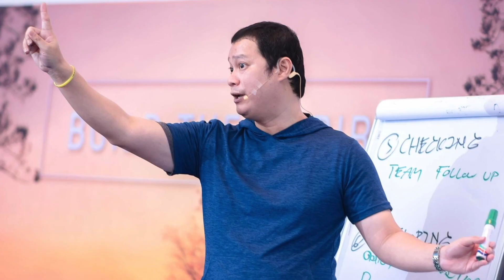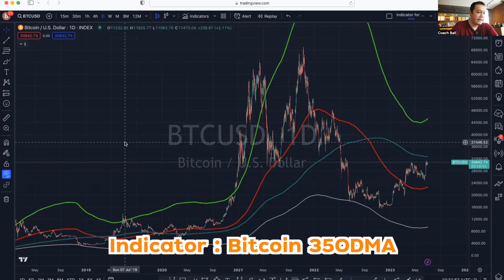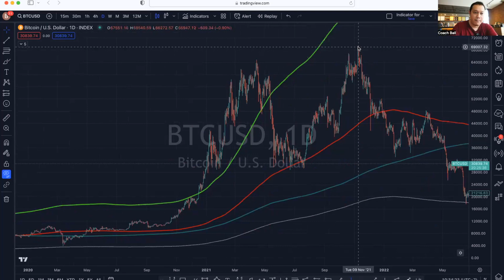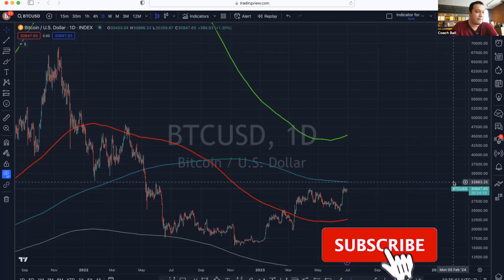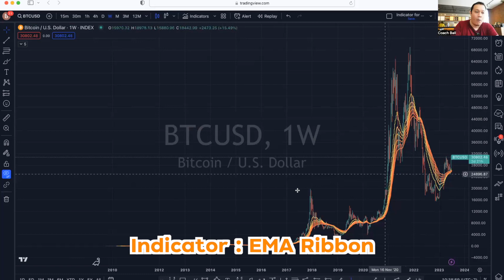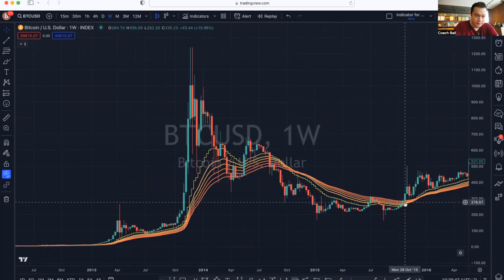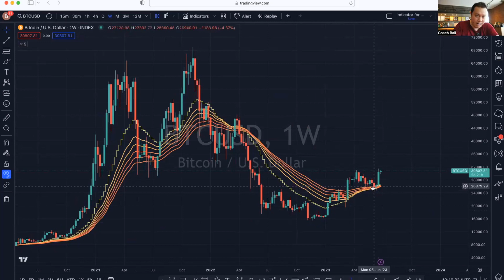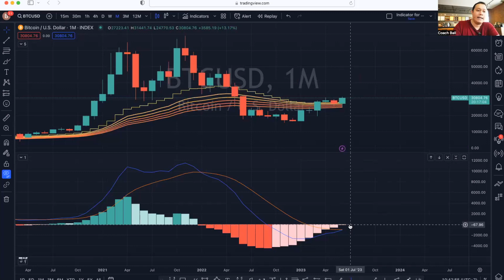EP233 Bitcoin ผ่านจุดต่ำสุดแล้วหรือยัง หลังจากนี้น่าลงทุนอยู่หรือเปล่า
📌 สนใจเรียนรู้คลาสดูรายละเอียดได้ที่

📌 สอบถามรายละเอียดคลาสได้ที่

สำหรับวีดีโอนี้ เราจะมาดูกราฟ และ Indicator ที่คอนเฟิร์มว่า Bitcoin ผ่านจุดต่ำสุดแล้วหรือยัง แล้วยังน่าลงทุนอยู่หรือเปล่า ถ้าพร้อมแล้ว ไปฟังคลิปนี้กันครับ

สำหรับคนที่สนใจเข้าร่วมกลุ่ม Open Chat
1. กลุ่มเน้นไปที่หุ้นไทย
2. กลุ่มแนวคิดดีๆในการบริหารจัดการเงิน
3. กลุ่มความลับทางการเงิน ข่าวสาร เศรษฐกิจ ที่มีผลต่อทรัพย์สินเช่น คริปโต ทองคำ

นอกจากนี้อย่าลืมเป็นกำลังใจดีๆให้กันผ่านการกดไลต์ กดแชร์ กด subscribe หรือกด Super Thanks ให้กันได้นะครับ

1) เวบวิเคราะห์กราฟที่ดีที่สุดสำหรับทุกตลาด : Tradingview

1) สมัคร Bitkub : เวบซื้อขายอันดับ 1 ของไทย :

2) สมัคร Binance : เวบซื้อขายอันดับ 1 ของโลก :

3) สมัคร Satang Pro : เวบซื้อขายของไทยที่ทำให้คุณโอนไปยัง Binance หรือ FTX ได้โดยไม่เสียค่าใช้จ่ายใดๆ

2) อยากเรียนรู้คลาสการเงินเพื่อทำให้ชีวิตการเงินดีขึ้น
3) อยากเรียนรู้เรื่องการลงทุนในตลาดหุ้นเพื่อปรับใช้ในตลาดอื่นๆต่อไป
4) อยากพาตนเองสู่อิสรภาพทางการเงินและพร้อมลุยจริงจัง
5) ต้องการ Private Coaching

2) Playlist พูดเรื่องลงทุนกัน
3) Playlist เล่นหุ้นยังไงให้ได้ตังค์
4) Playlist Set เครื่องมือ ลงทุนง่ายๆ ทำแค่นี้
5) Playlist Live ทั้งที จัดเด็ดๆ ให้กันหน่อย
6) Playlist ทำงานเป็นไม่ต้องเหนื่อยตลอดชาติ
7) Playlist ชีวิตเดินหน้าง่ายกว่าที่คิด
8) Playlist รีวิวคลาสสัมมนาระดับโลก
9) Playlist VLOG ชีวิตมันต้องผ่อนคลายและหาความสุขบ้าง